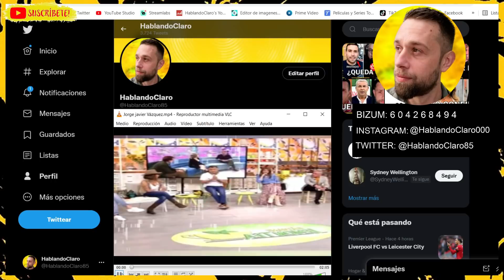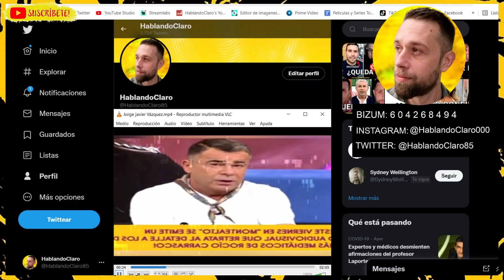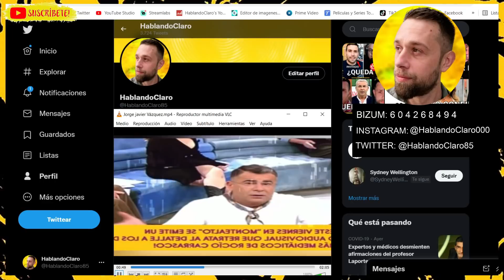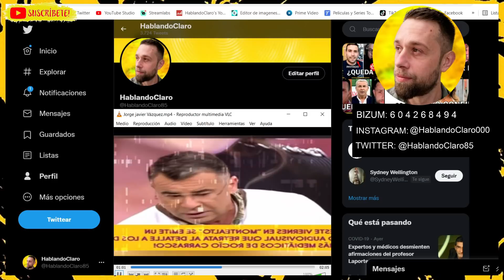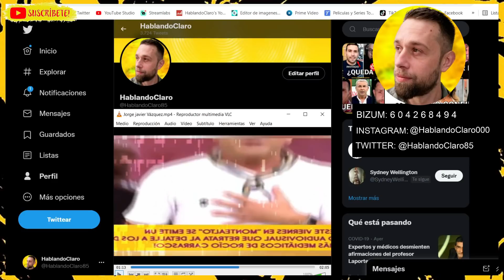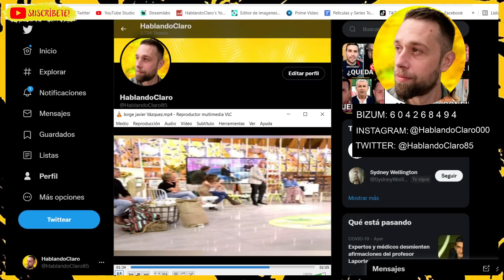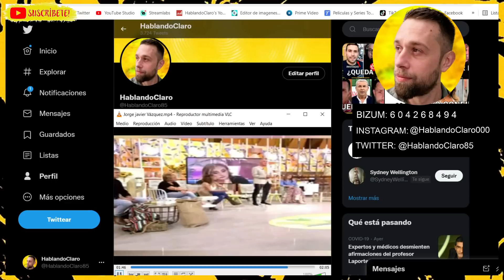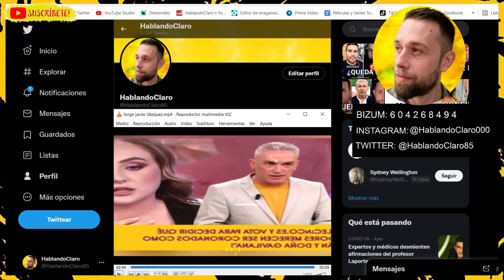Jorge Javier Vázquez DESVELA LA ESTRATEGIA de Rocío Carrasco contra Gloria Camila por Rocío Flores